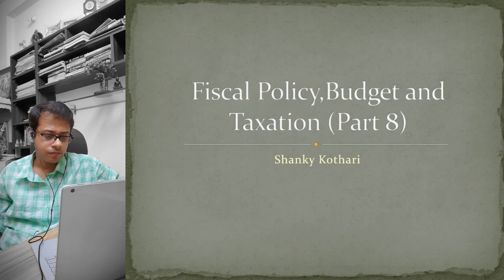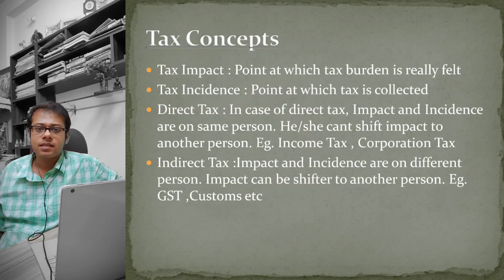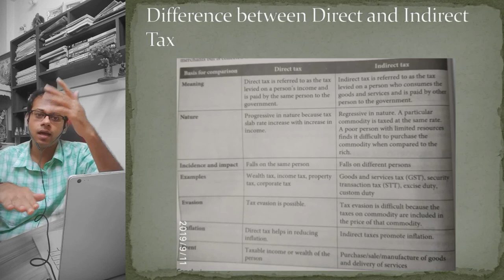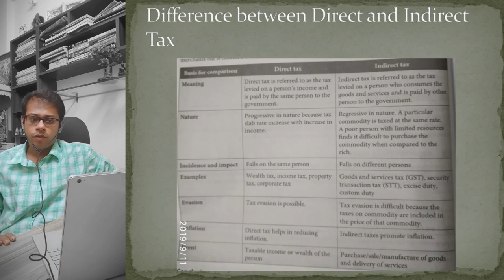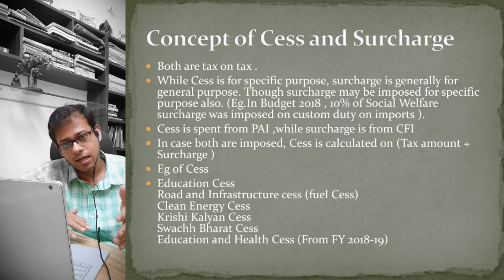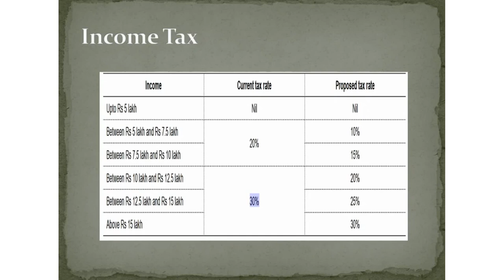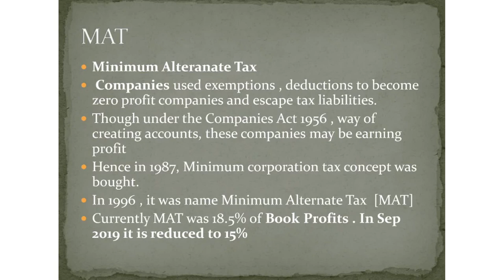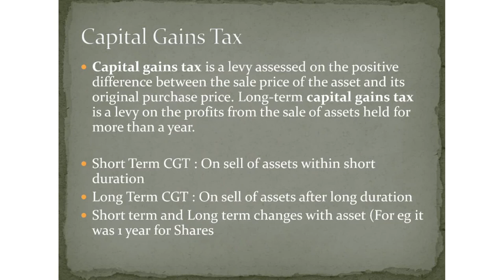Fiscal Policy Budget and Taxation : lecture 8 : Tax Concepts